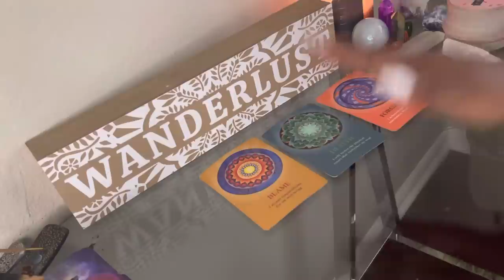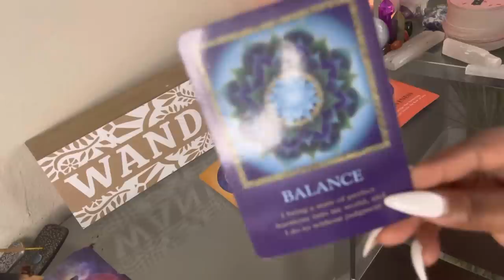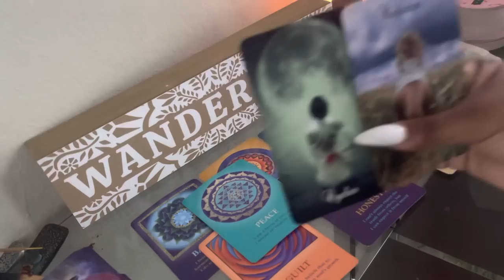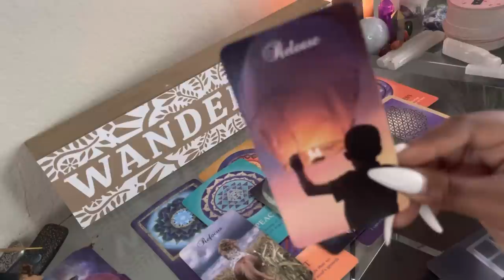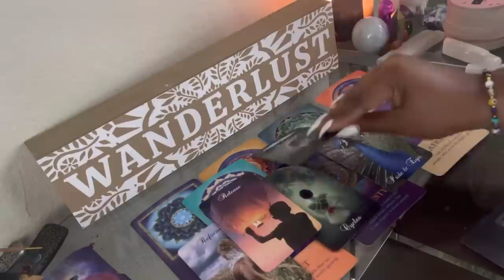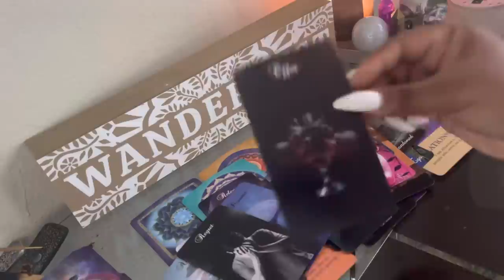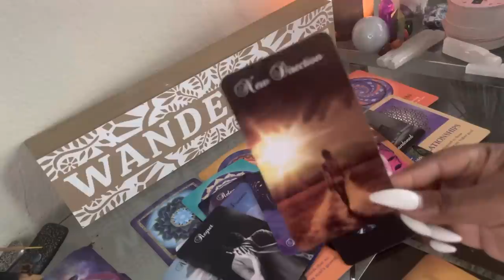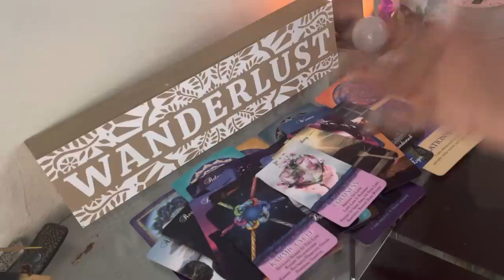ANGRY WITH THEMSELVES FOR TREATING YOU HARSHLY WHATEVER OPTION THEY CHOSE OVER U TREATED THEM WORSE.